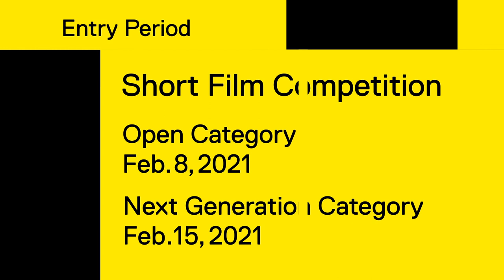ニコンフォトコンテスト 2020-2021 | 審査員長ネヴィル・ブロディ氏インタビュー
2020/10/22(木)より、ニコンフォトコンテスト 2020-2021の作品応募受付を開始しました。
審査員長を務めるネヴィル・ブロディ氏からの、今回のコンテストへの想いやテーマについてのメッセージです。是非ご覧ください。

締め切り日・応募要項など詳細は、公式WEBサイトをご覧ください。

皆さんからのご応募をお待ちしています。

ニコンフォトコンテストは、「世界中の写真愛好家が、プロフェッショナルとアマチュアの枠を超えて交流できる場を提供し、写真文化の発展に貢献すること」を目的に1969年より開催している国際写真コンテストです。これまでの累計応募者数は44万人を超え、累計応募作品総数は171万点以上に上るなど、国際色の豊かなコンテストとなっています。